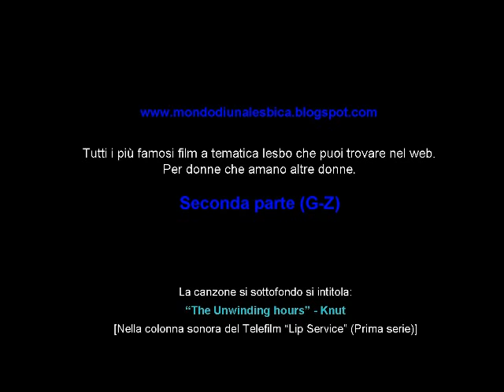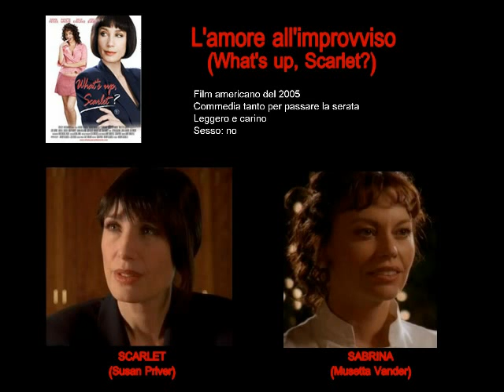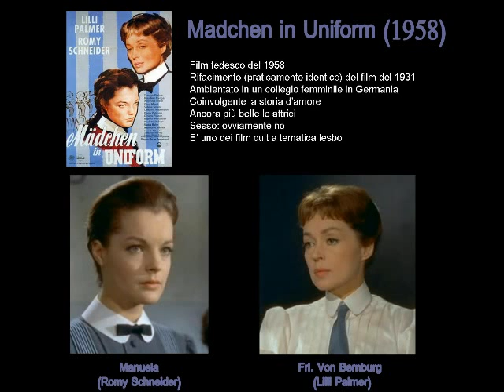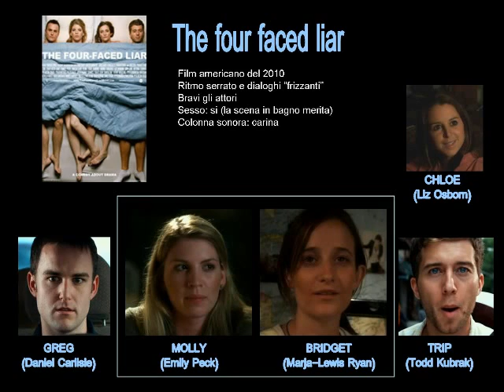Film lesbici Parte Seconda (h-z)